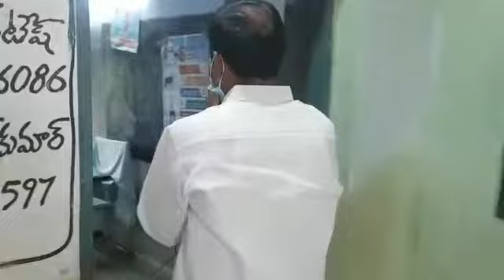ఉప్పలపల్లిలో పోలింగ్ బూత్ పరిశీలించిన ఈటల రాజేందర్ || HYD TV TELUGU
ఉప్పలపల్లిలో పోలింగ్ బూత్ పరిశీలించిన ఈటల రాజేందర్.